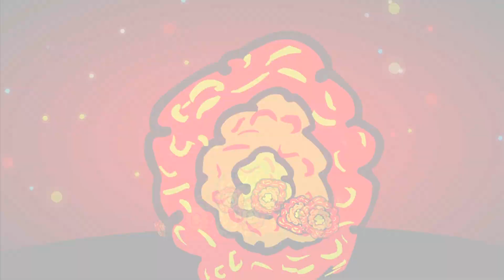Twist of Fate - Thank You House and Garden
Twist of Fate was commissioned by House and Garden and is currently touring around the west coast.  Visiting events like Burning Man - Metropolis, Decompression - Youtopia, C.H.A.M.P.S. Expo, Maximum Yield Expo's, SD Grow Show and many more to come.

Twist of fate is equipped with a full dj booth (cdj's and mixer) and inside and outside sound systems.    Literally a club on wheels.  The entire inside is a 20ft+ of blue wraparound couch and custom created ceiling.